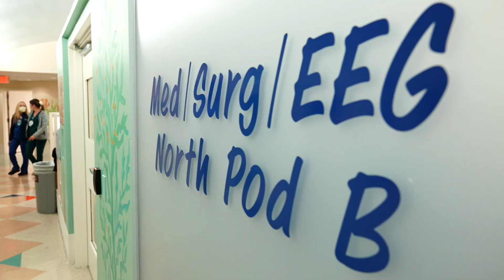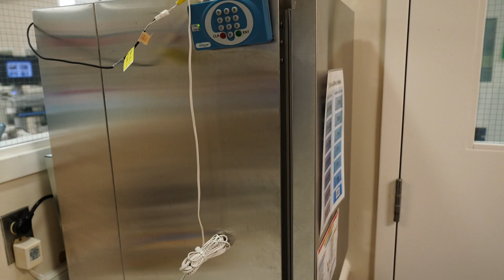Thriving in the Dynamic World of Medical Nursing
Experience the dynamic and diverse world of medical nursing at Rady Children's Hospital, where a team of dedicated nurses handles a wide range of cases from respiratory and neurology patients to diabetes and nephrology cases. With specialized beds and continuous video EEG monitoring, this fast-paced unit offers daily challenges and learning opportunities. Join a supportive and close-knit team that guides and uplifts new nurses, providing a rewarding environment to make a difference in the lives of pediatric patients.